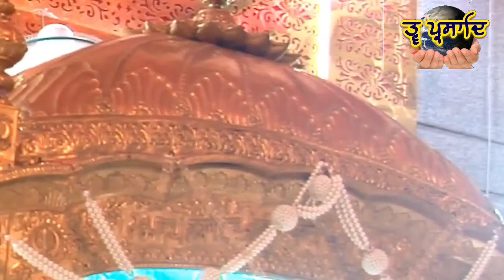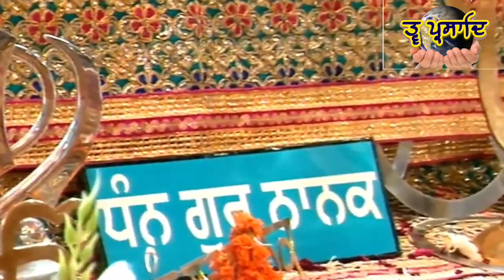Gurbani Katha | Baani Kiwe Padiye ? | Bhai Sukhjeet Singh Kanhaiya